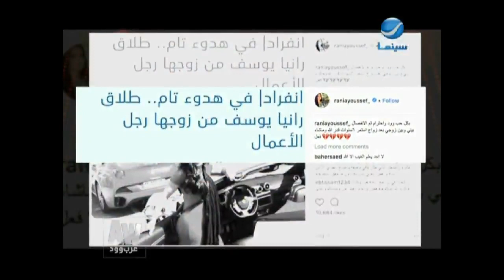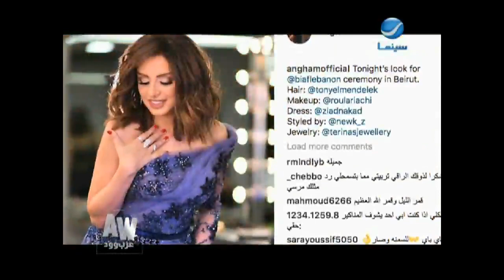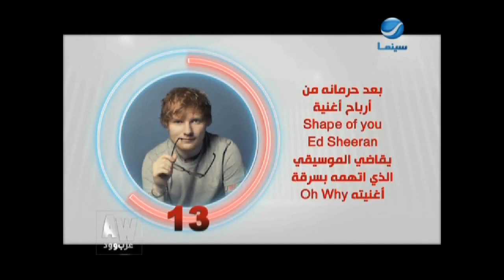عرب_وود : حلقة الأثنين 2-7-2018